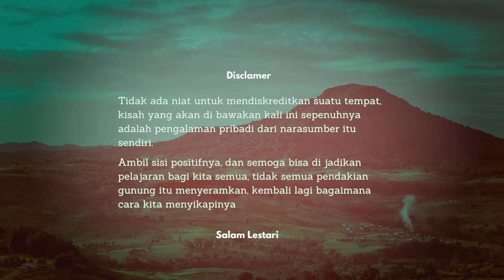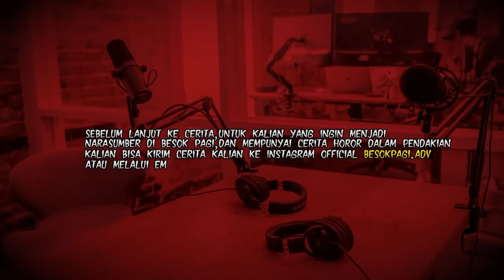GILAK..!! INI CERITA PENDAKIAN DI GUNUNG SALAK LEBIH HOROR DARI PADA MINJEM SERATUS..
Terima Kasih kepada Bang Kicoy yang sudah berbagi ceritanya kisah nyatanya saat berada di Gunung Salak. Semoga teman - teman semua bisa mengambil sisi positifnya dan bisa menjadikan pelajaran bagi kita semua.
Buat teman-teman semua yang mempunyai cerita mistis di dalam pendakian dan ingin menjadi narasumber. Klik link disini:
Instagram Besok pagi: